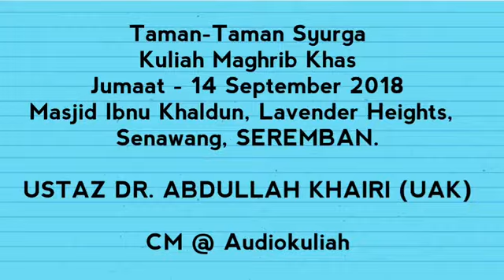KENA BETUL BACAAN AL FATIHAH - USTAZ ABDULLAH KHAIRI